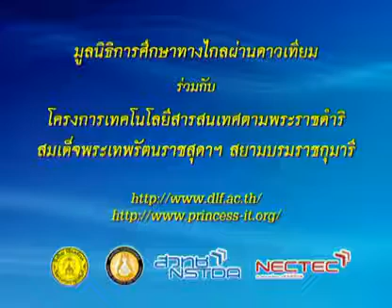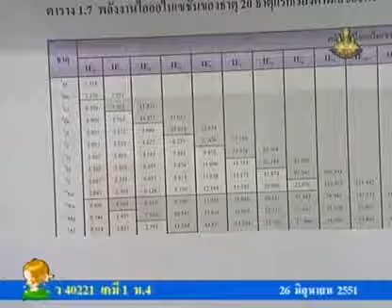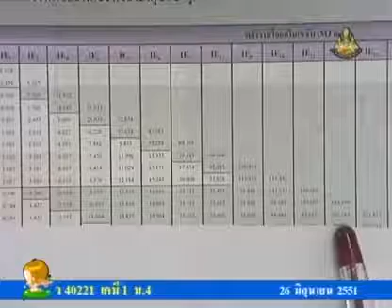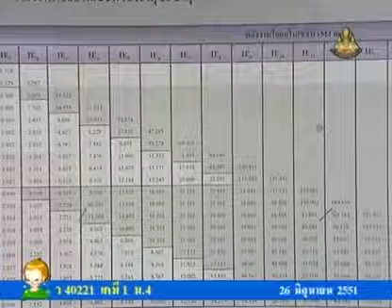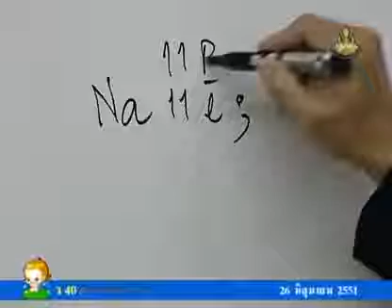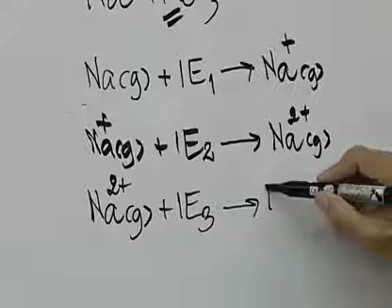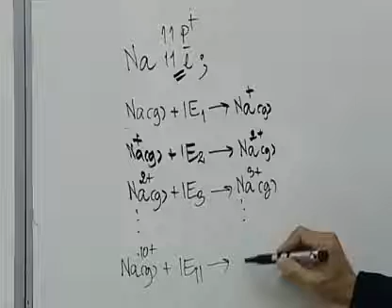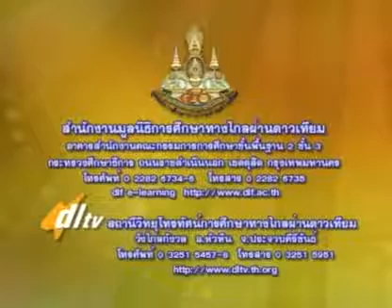095 51chM4 024Dh chemistrym 4 เคมีม 4